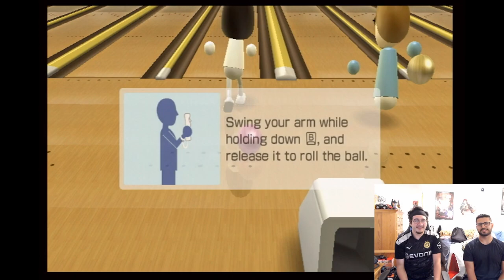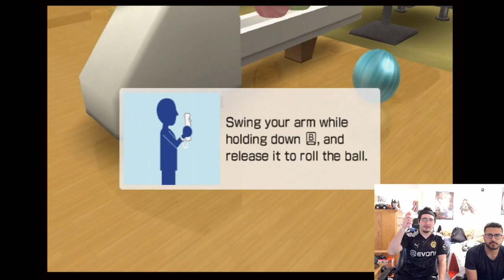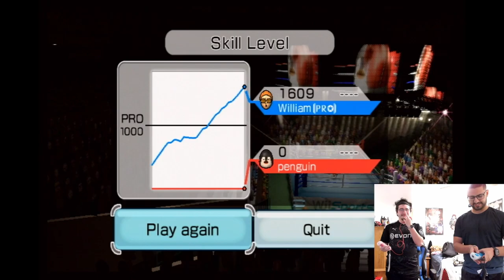Wii Sports Shenanigans with Cisco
playing old nostalgic wii games with your best friend is probably the best thing anything can ask for.. honestly so much fun x3